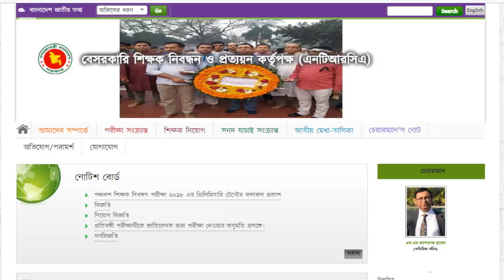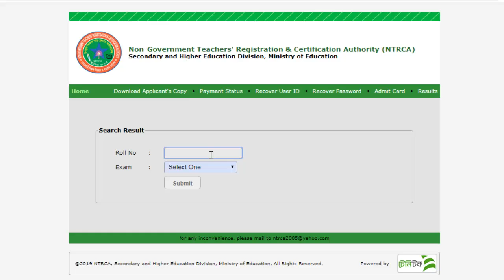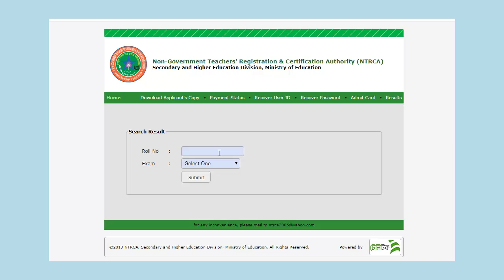15th ntrca result published দেখুন আপনার ফলাফল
15th NTRCA Result has published. Watch your Result soon.